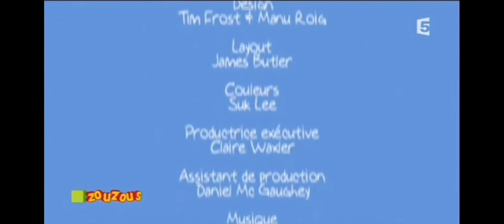Peppa Pig X Cupcakke x Pon mi x Material gworllll x Jiafei